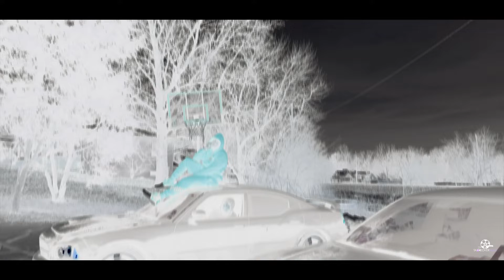Ron Ron - 6ix9ine Gummo Remix shot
Equipment Used:
Panasonic Lumix GH4
Dji Ronin-M
Metabones Speed Booster Ultra
Sigma 18-35mm f/1.8
Neewer TL-600A Video Light
Benro S7 Video Head/MeFOTO Tripod
FILMCITY Shoulder Steady Rig

Videos Starting at Only $90 Check Out Da Link For info